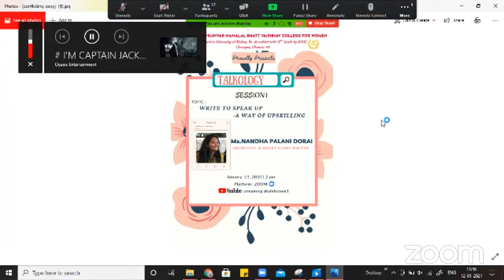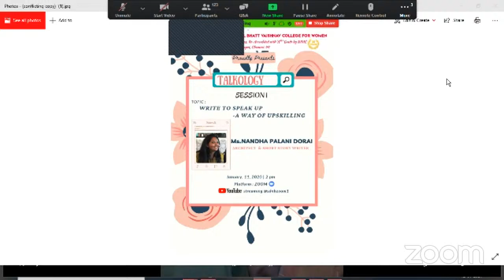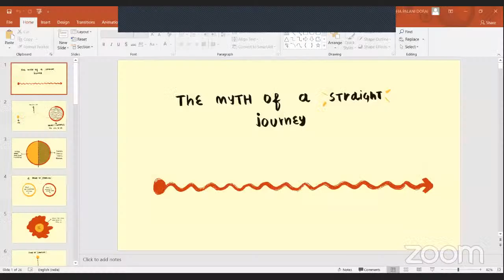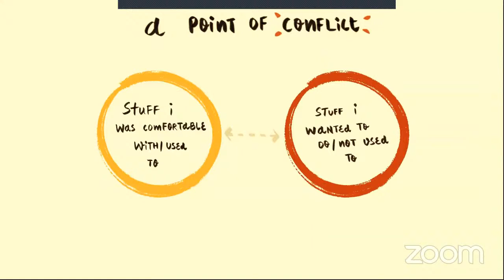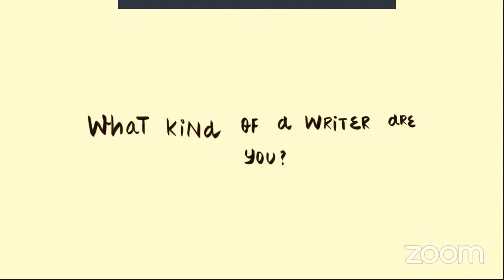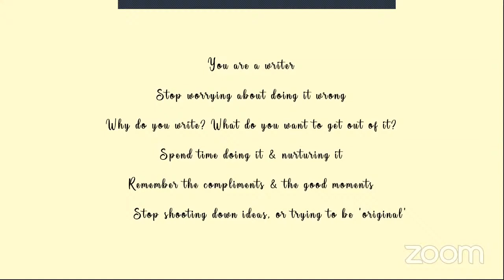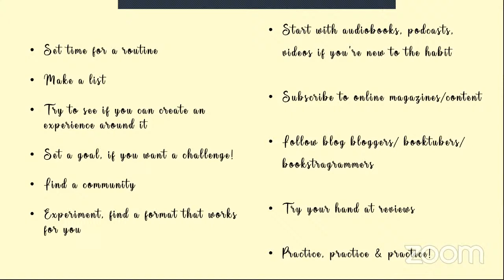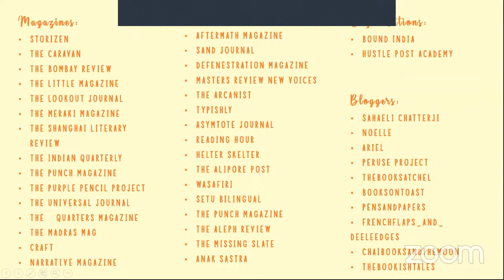Write to Speak up - A way of UpSkilling